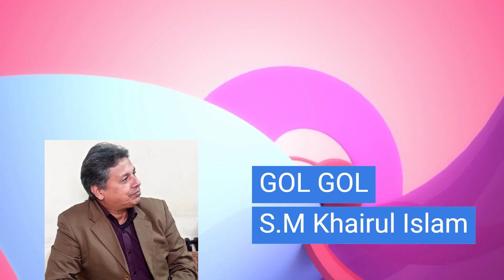S.M Khairul Islam ||Gol Gol| গোল গোল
Song-Gol Gol
Artist - S.M Khairul  Islam
Album - Tumi Jodi dako amake